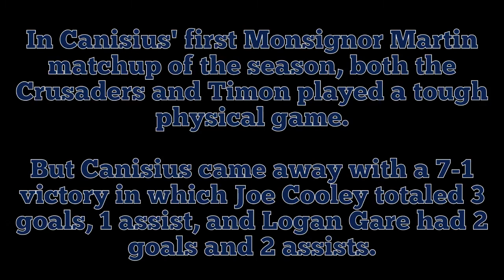Joe Cooley / Logan Gare Post-Game 12/5/16